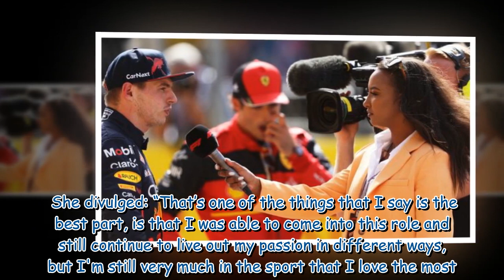Sky Sports F1's Naomi Schiff shares 'torture' after farewell to racing